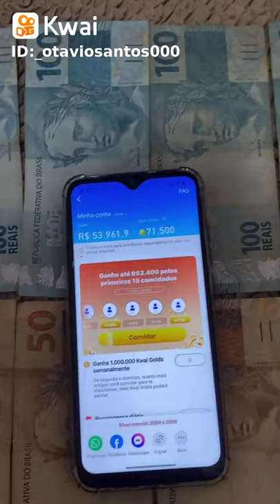José mamede encanador industrial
Otavio Passos568:⬇️USE ESSE CÓDIGO ⬇️ Kwai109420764